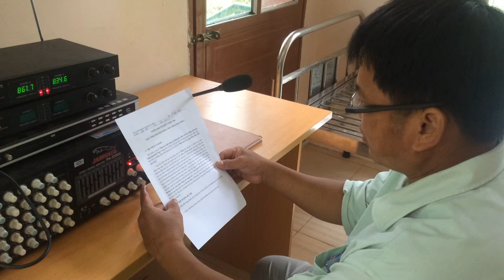Clip vận động cuộc thi viết tại Bưu điện Văn hóa xã Phiêng Ban, huyện Bắc Yên, tỉnh Sơn La